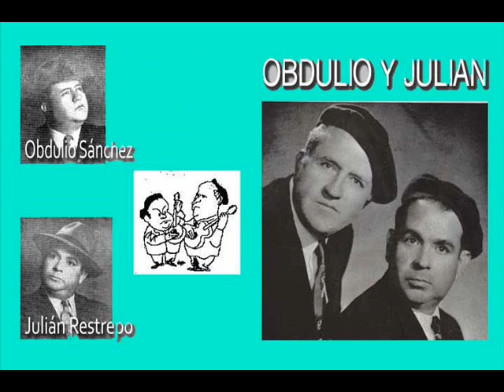Obdulio y Julian - Serenata del campo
SERENATA DEL CAMPO
Canta: Obdulio y Julian
Ritmo: Bambuco
Letra: Federico Buitrago

Cuando tendió la noche su negro manto por la montaña,
fui cruzando llanuras por las riberas de mi cabaña,
a través de las de las sendas por entre lomas y la enrramada
por fin llegué a tus puertas para obsequiarte mi serenata.
Oye las tristes quejas que dan las notas de mi guitarra.

Sabes lo que yo anhelo, nívea gardenia, si tú me amas
ir contigo hacia el templo que es donde siempre se unen las almas.
Cuando Dios nos bendiga entonaremos nuestras plegarias.
Al compás de las danzas que dan las aves por la mañana
nos iremos cantando por las riberas de mi cabaña.

Cuando entonen las aves sus cantinelas en mi alquería,
las ninfas de los campos, llenas de júbilo y alegría,
se imaginan que llegas, tienen la fiesta bien prevenida
un concierto de aves, danzas y flores, todo armonía;
todas están de gala para obsequiarte la bienvenida.

En tanto si me amas, niña del alma, saber quisiera,
para ir contigo al templo y luego llamarte mi compañera,
al salir marcharemos bajo el frondaje de la arboleda,
entre los numebares, cantando coplas de nuestra tierra
a la humilde cabaña donde la dicha soñando espera.